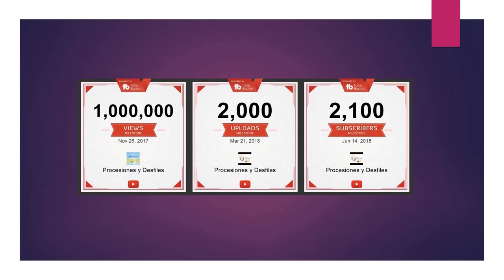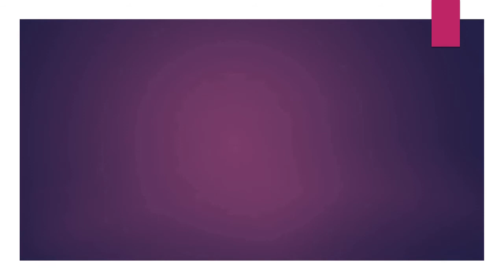06.23.18 | DESFILE de 195 Aniversario Inmolacion Jose Olaya Chorrillos 2018 LIMA PERÚ | [13/21]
06.23.18 - DESFILE 195 Aniversario Inmolacion Jose Olaya Chorrillos 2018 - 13